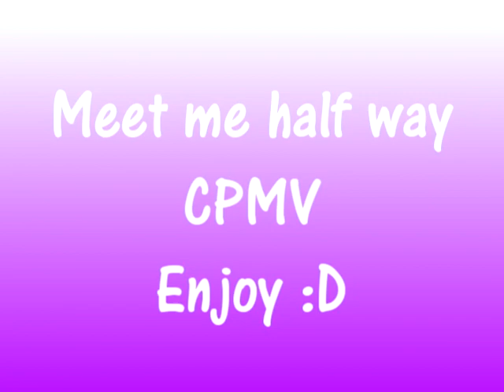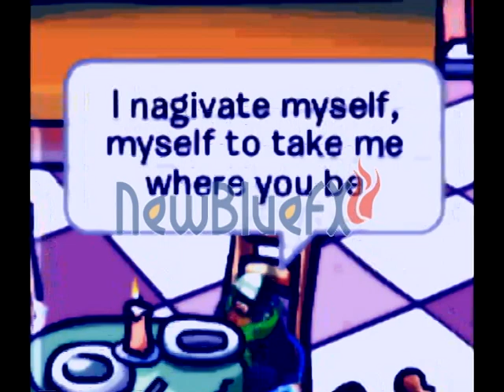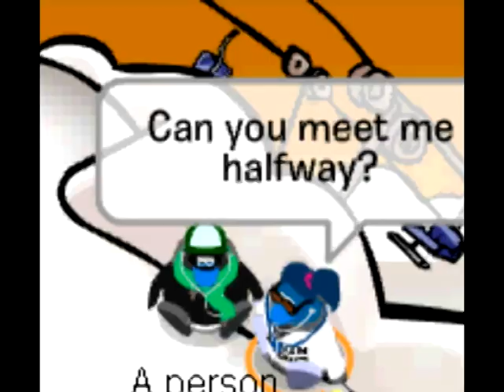Meet me halfway CPMV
Made December 30
Requested by ana :P
I love this video :D